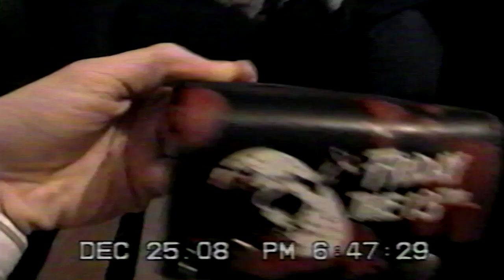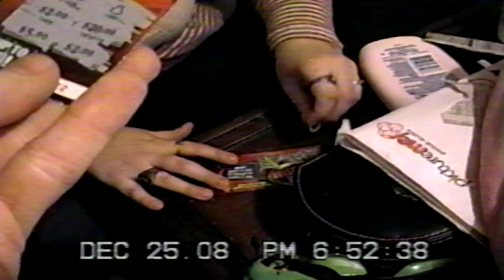12 25 2008 part 1